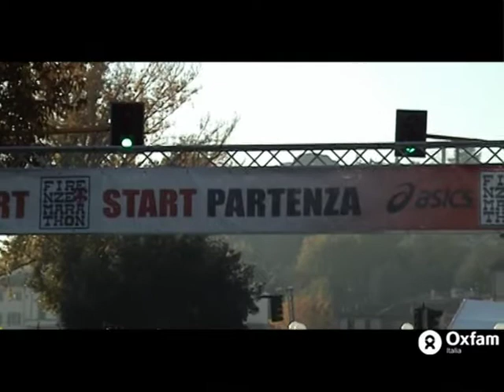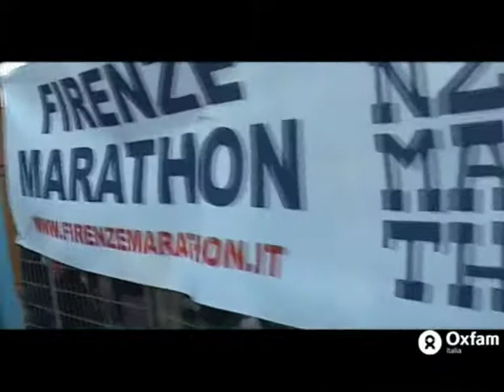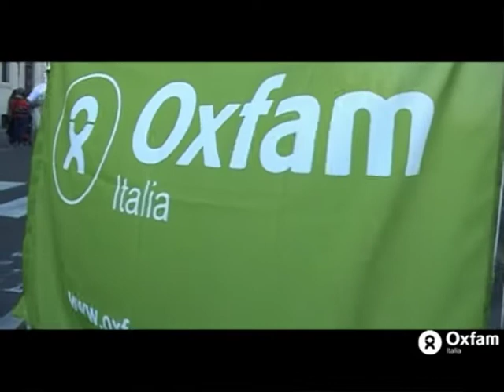Oxenergy Lea Maratona nov11 Official